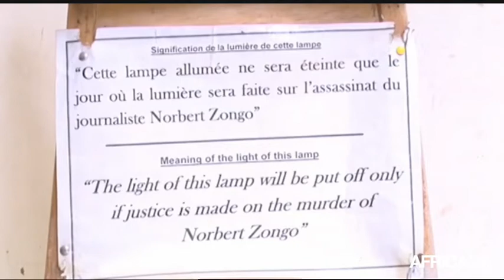Le Journal du dimanche 29 octobre - 17h GMT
Algérie, FORUM MONDIAL DE LUTTE CONTRE LE TERRORISME. Togo, CONGRÈS STATUTAIRE DU PARTI AU POUVOIR. Nigéria, CONSTRUCTION D'UNE CENTRALE À GAZ DE 540 MW. Somalie, FORMATION POUR LES FEMMES DÉFAVORISÉES.